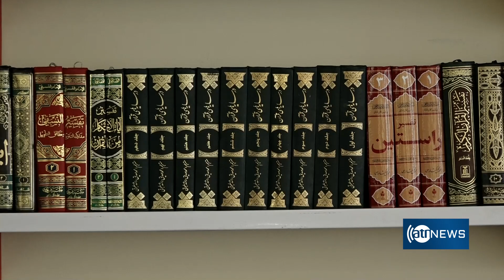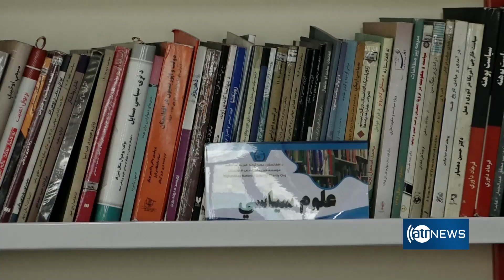IEA urged to reopen schools, universities for girls | خواست‌ها برای بازگشایی مکاتب به روی دختران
IEA urged to reopen schools, universities for girls
خواست‌ها برای بازگشایی مکاتب به روی دختران